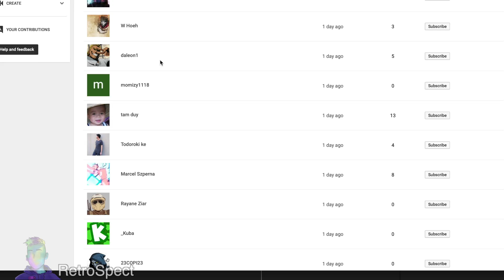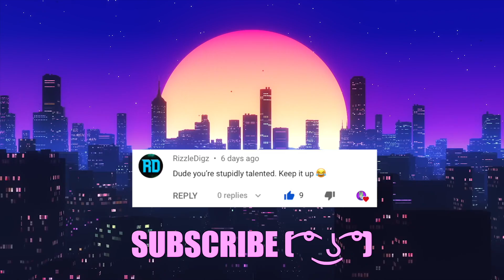How Apex Season 3 Feels.EXE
I finally have MERCH! You can check it out below! Grab a "Mozambique Here!" T-shirt or grab 100 ;)